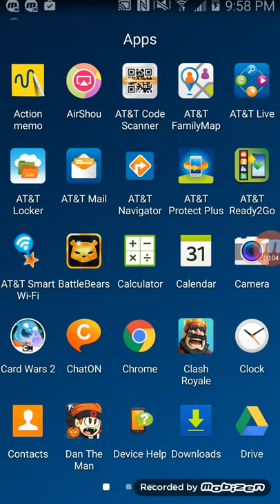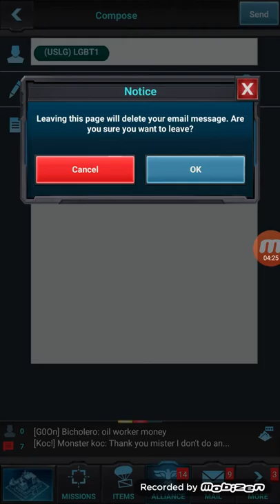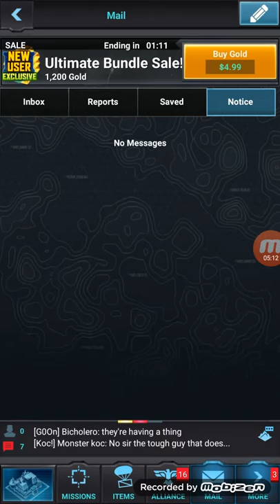I jsjddj oh dhd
Hey  guys  I new